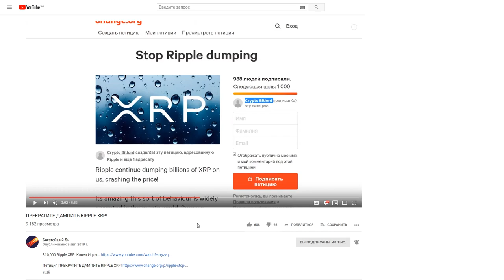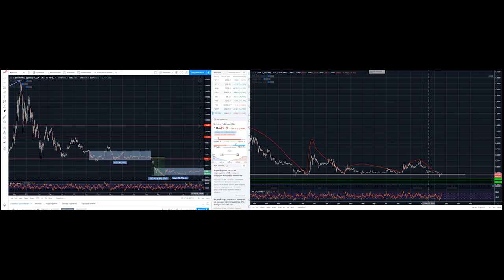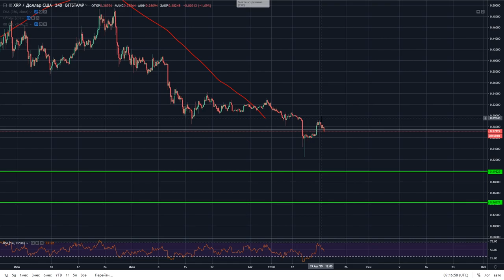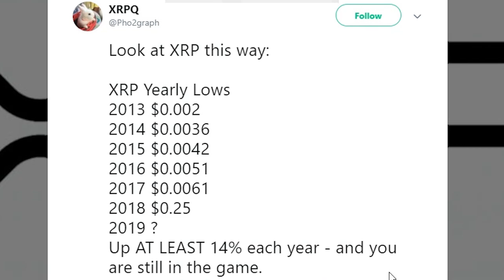Вот почему Ripple XRP сделает тебя богатым! Все еще бычий тренд!